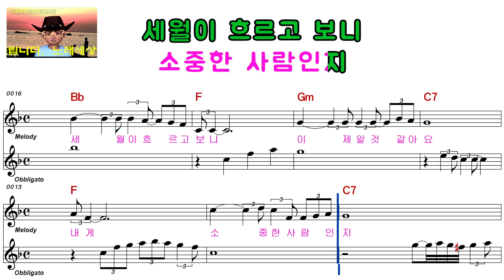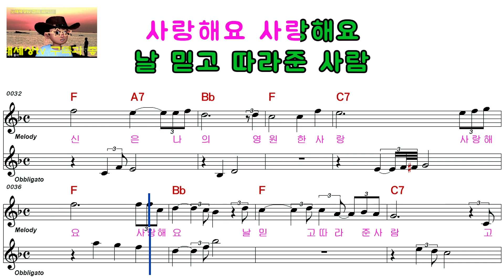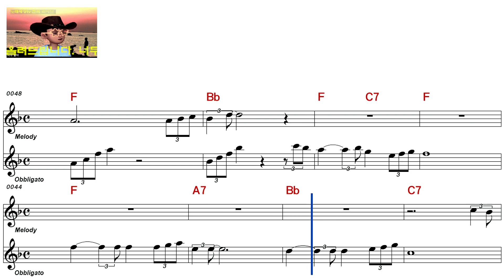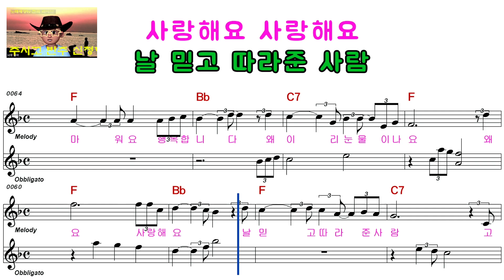임영웅ㅡ별빛 같은 나의 사랑아ㅡ남자키ㅡELF 919ㅡ3757